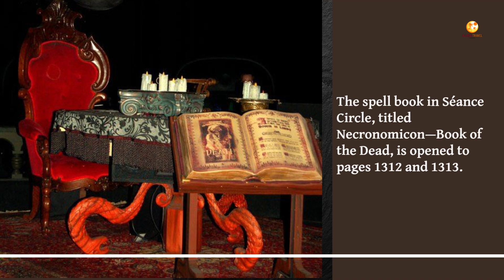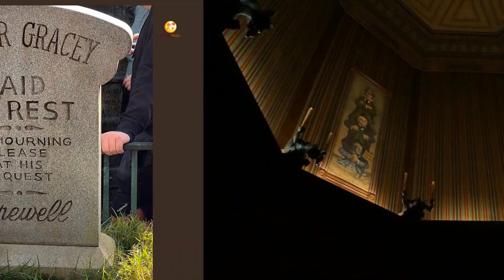Disneyland's Haunted Mansion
Disneyland's Haunted Mansion interesting finds that are found